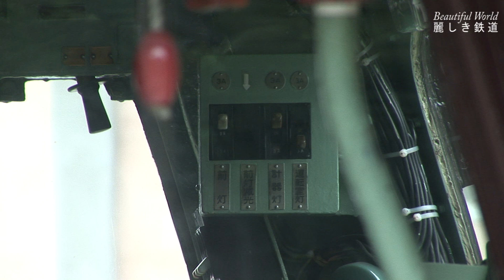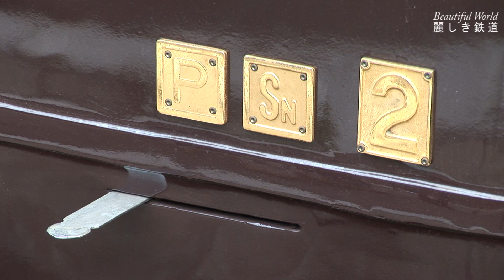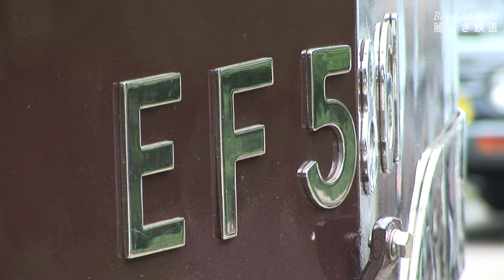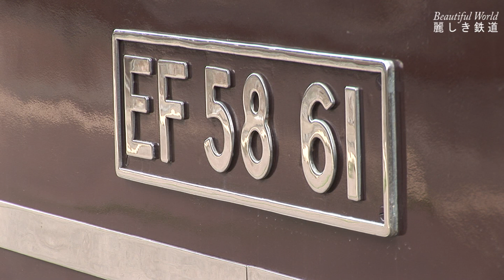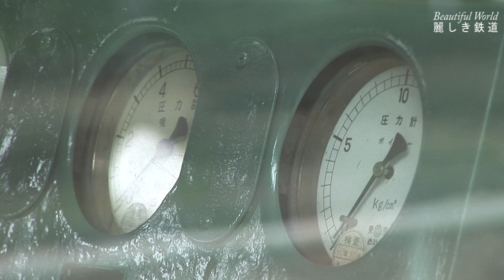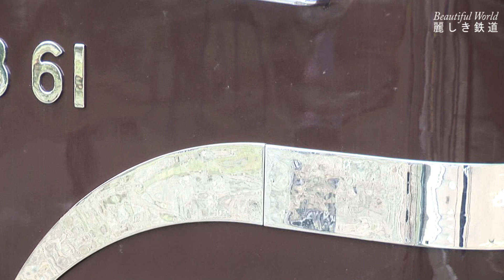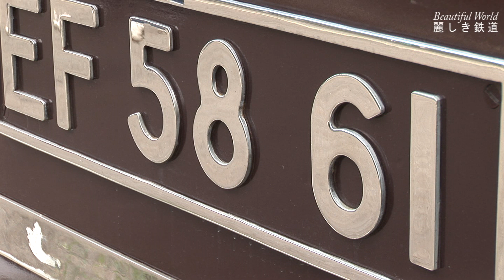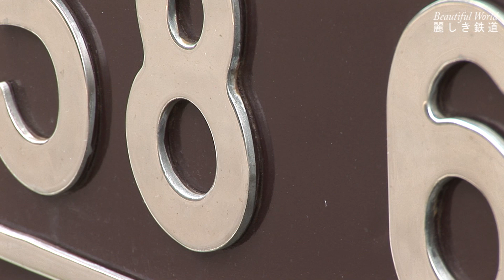お召列車専用電気機関車 EF58形電機61号機（通称ロクイチ）その華麗なﾃﾞﾃｨｰﾙの完成度 2006.9.16 JR上越線水上駅にて HDV 886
2006年9月16日　JR上越線水上駅まで運転された団臨「浪漫」（長野車）を牽引してきた　お召列車専用電気機関車　EF58形電気機関車の61号機（愛称　ロクイチ）は　折り返し運転までの間
JRの方の粋な計らいで 水上駅の待避線に留置され しばし「ミニ撮影会」となりました。ロクイチも寄る年波に勝てず引退の噂も流れ始めていた時期で　ゆっくりその華麗な雄姿をカメラに納める事が出来るチャンスを少なくなりそうでしたので　ロクイチのロクイチらしい部分を撮影してみました。
　ナンバープレートや　飾り帯の艶・輝きは広隆寺の弥勒菩薩像のような趣も感じられ　鉄道車両の分野での国宝級の扱いでも良いのではないかと思います。均整がとれたスタイルと言い電気機関車の中でも秀逸の存在ですし　軽快に走行する姿に惚れ惚れしてしまう私だけでしょうか？たまらない魅力を秘めた機関車です。今回も細部を中心に撮影したものですが　ロイヤルエンジンEF58-61号機の素晴らしさを再認識した次第です。
　2017年現在は走る姿を見ることは出来ませんが　またいつか元気に走るロクイチの姿を見てみたいものです。